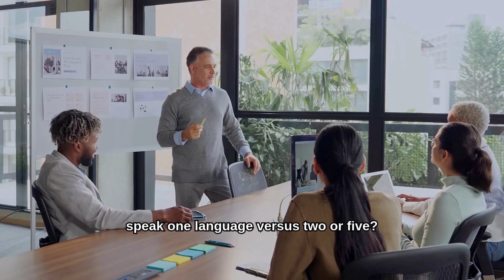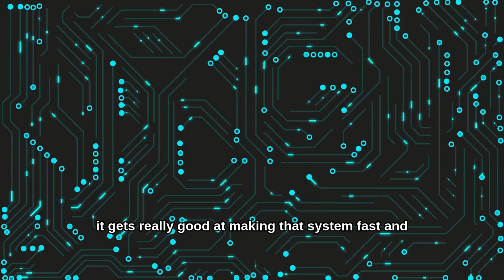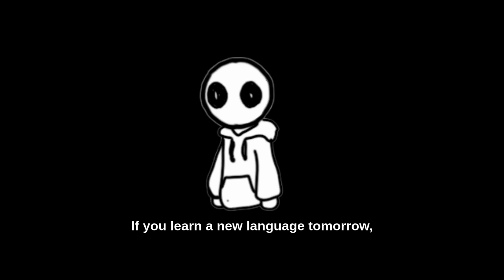Do multilinguals and monolinguals think differently?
References:
1. Structural brain differences
~ Bilingualism is increasingly recognized as protective in persons at risk for Alzheimer’s disease (AD)
~ Midrigan-Ciochina L, Vodacek KP, Balabhadra S, Corina DP. A comparison of structural brain differences in monolingual and highly proficient multilingual speakers. Bilingualism: Language and Cognition. 2024;27(1):117-127. doi:10.1017/S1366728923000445

2. Executive control

3. Perception and personality change

4. Processing speed and retrieval
~ Processing Differences between Monolingual and Bilingual Young Adults on an Emotion n-back Task

Artist: : Aventure